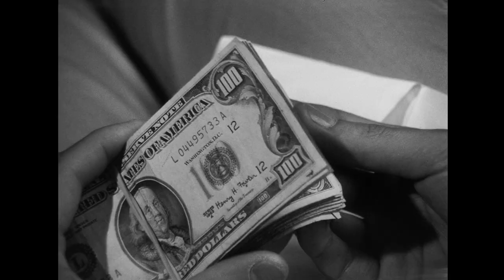Chan Is Missing (1982) BLU-RAY TRAILER [HD]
Directed by Wayne Wang. With Wood Moy, Marc Hayashi, Laureen Chew.